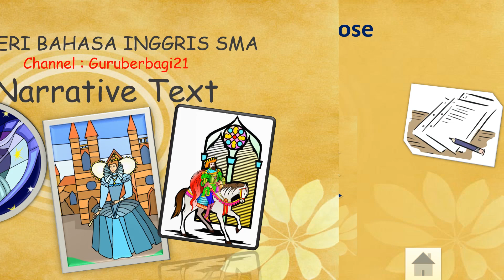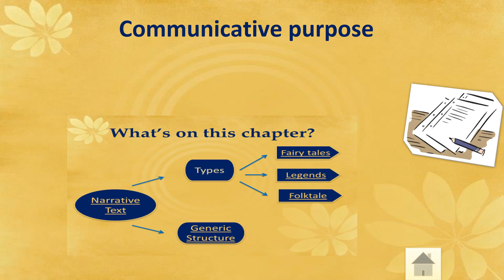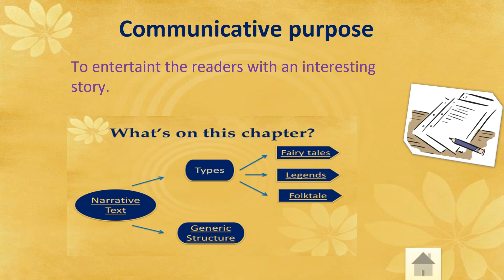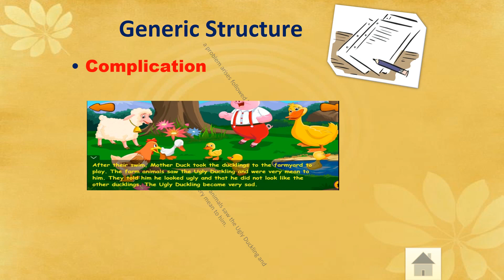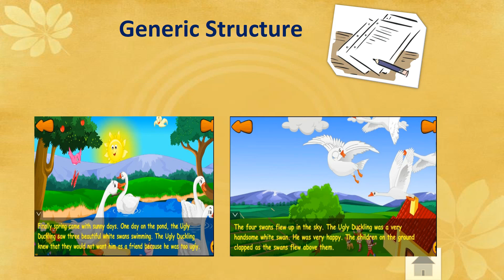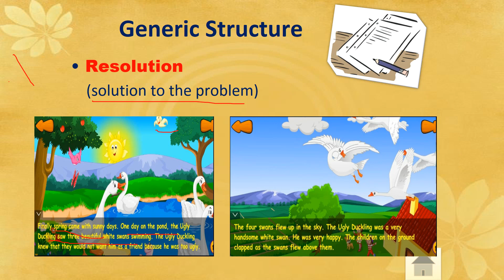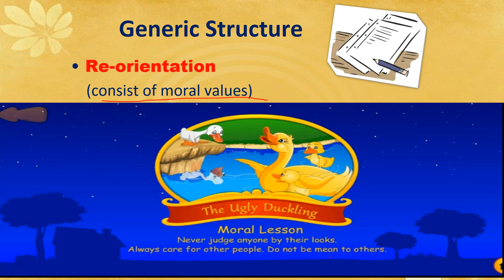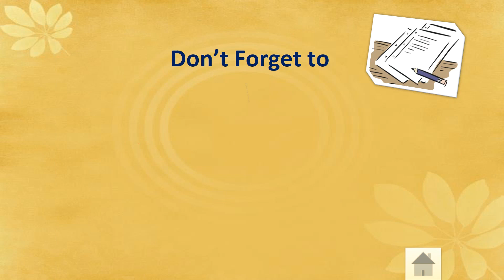Asyik belajar Narrative Text : Fable The Ugly Dukcling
Narrative text adalah salah satu jenis teks dalam pelajaran Bahasa inggris baik di SMP maupun di SMA. Pada video kali ini @Guruberbagi21 kembali menghadirkan materi pelajaran Bahasa Inggris tentang Narrative Text, dengan menampilkan fable (cerita binatang) yang berjudul The Ugly Duckling. Semoga bermanfaat. @Guruberbagi21 Guruberbagi Kemdikbud @suhardyamir Guru belajar Kemdikbud#MUdah belajar Bahasa Inggris# Narrative SMAP# Narrative Text SMA# Asyik belajar Narrative Text#Fable#The Ugly Duckling#.